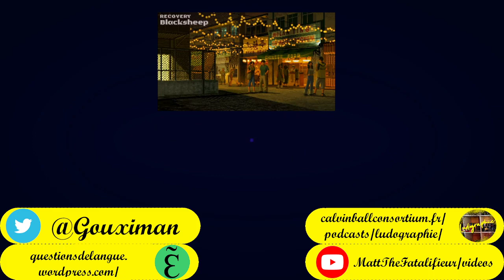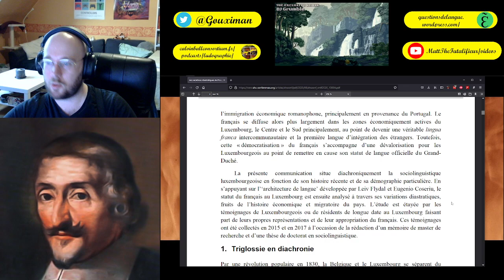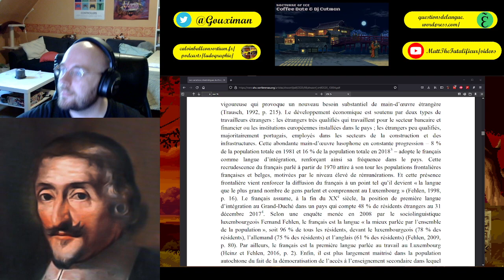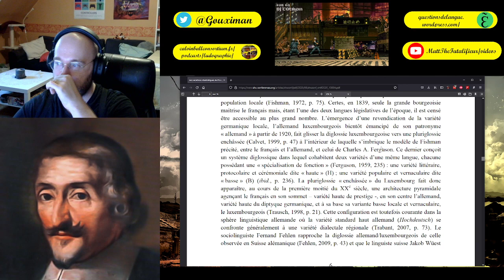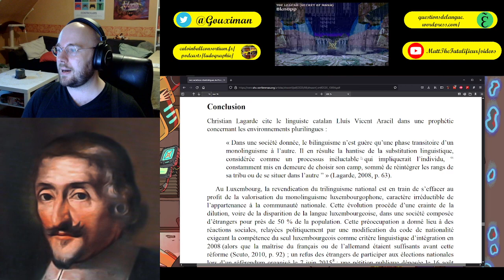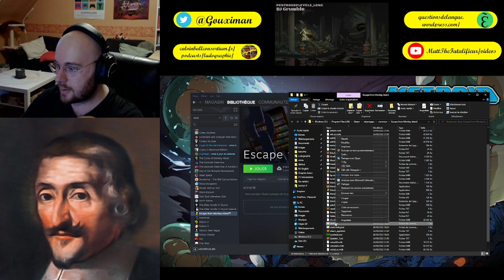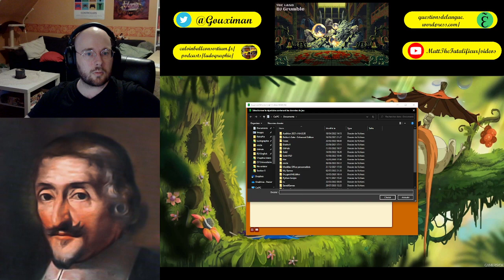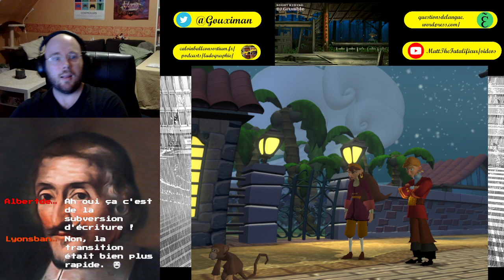[Jeu Vidéo et Linguistique] Variation au Luxembourg / Escape from Monkey Island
Stream du 24/08/22 :

- 09:00 : Lecture et commentaire de l'article de N. Le François, "Les variations diastratiques du français au Grand-Duché de Luxembourg". L'article est librement accessible en ligne ici
- 01:25:10 : Variation des sagas au long cours dans "Escape from Monkey Island" (2000, LucasArts)